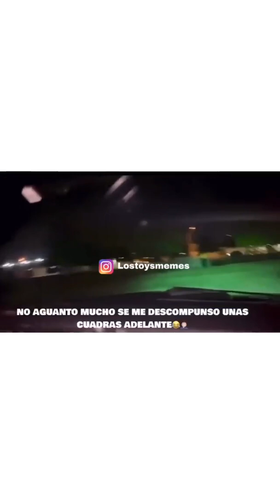RAPIDO Y FURIOSO: RETO LOS TOYS +DORITOS PICSEROLA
AMIGOS EMPRENDEDORES CLICK AL ENLACE